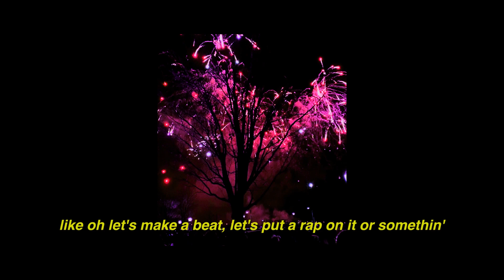LENOIR - HIGHSEXMUSIC 1/3 INTERVIEW //ONZMTL (ENGLISH)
“We contacted Lenoir for a interview to learn more about them and their project, HighSexMusic 1/3, and this is what they sent back”
Produced BY LENOIR
Hosted BY JAY SEVEN

HighSexMusic 2/3 coming soon.

© SonarProd* - 2019